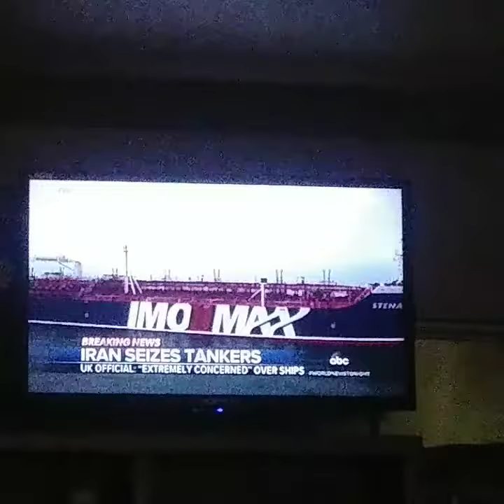Paint and Smile & Paint Cindy Riley Tery Wayne Sivils Daughter. Happy Blessed Life.(41)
Tery wayne Sivils. James levi lawhon.
Brent bishop. Logan Lawhon. Harper Jane Sneed.david sneed. Michael Sneed. Katie Sneed. Stacey wahl delong. Kim ashmore. Tery Littlejohn. Agnes Gallup. Mika. Deena Davis. David Darryl Riley. Palestine Texas. Dickinson Texas. Connie Riley. Brody Bishop. Sadie Anne Jane Bishop. Tristan Bishop. Callie Bishop. Gallup. Sivils. Sneed. Burkhalter. Faulkner. Roach. Myra sivils. Riley Ranch art & Collectibles. Cindy Kessler Riley. Artist.